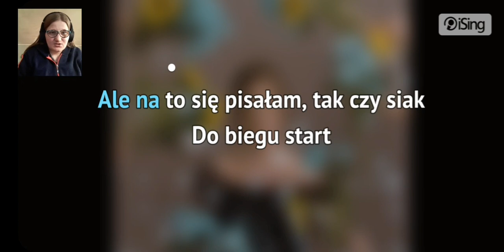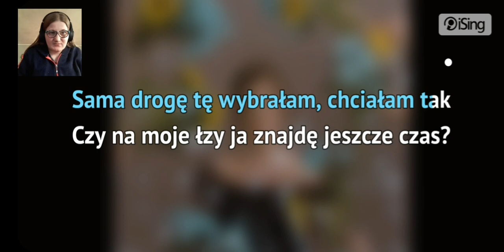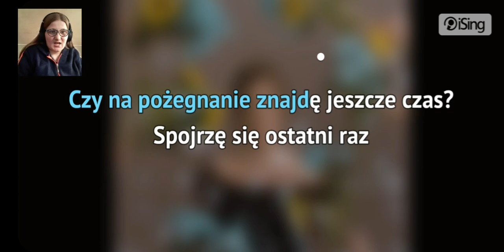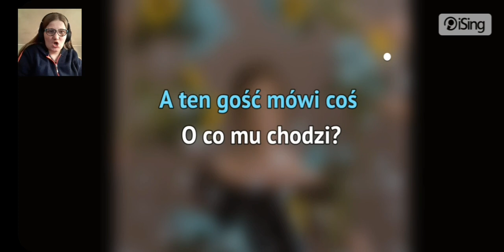Śpiewam na ising #1 (Szampan - Sanah)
I obserwuj mnie na tik toku bo tam też śpiewam